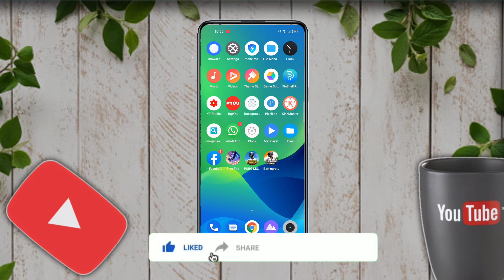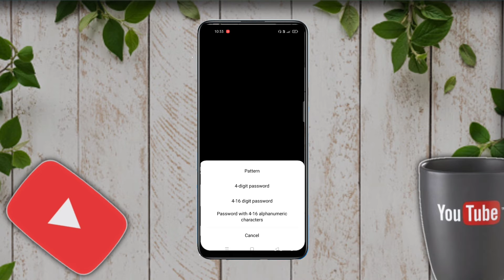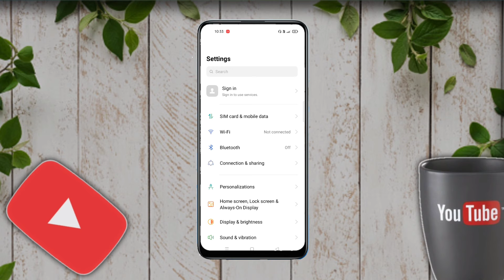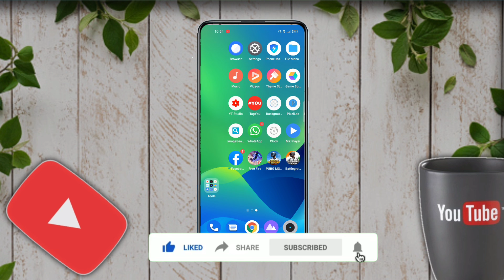How to lock battleground mobile india game | Battleground mobile India game ko lock kaise kare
Hello Friends